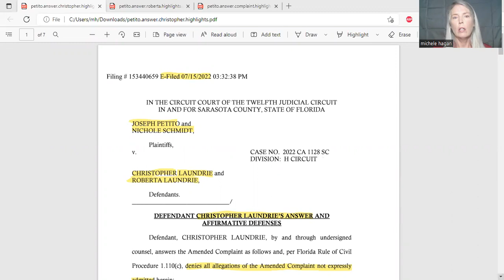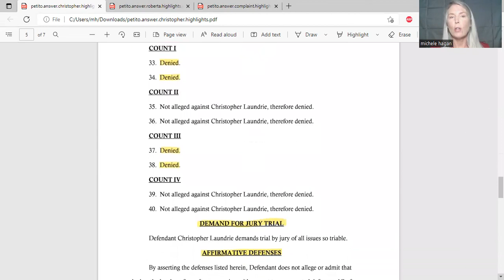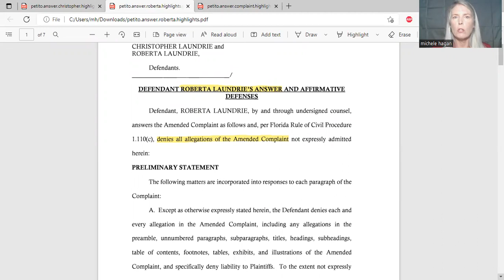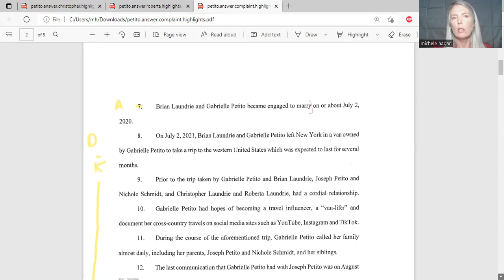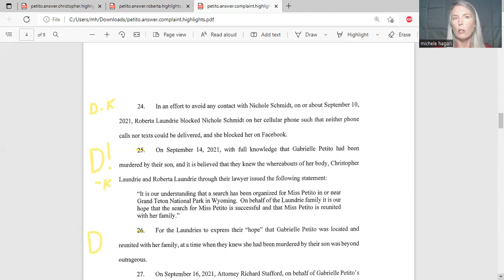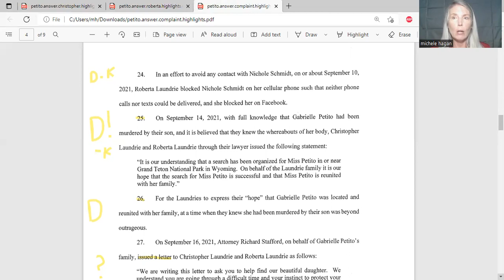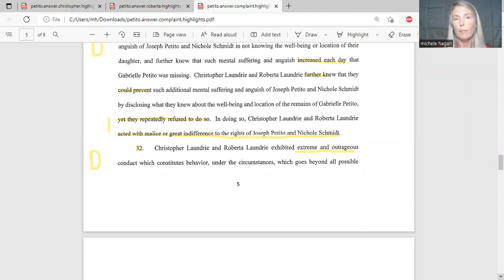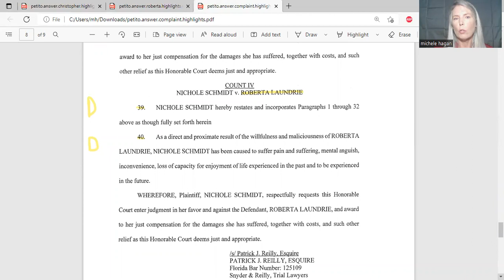Brian Laundries Parents Deny Knew Brian Killed Gabby Petito, Deny Assisted Brian & Blame Others!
Laundries Respond (Answer) to Gabby Petito parents emotional distress lawsuit. Laundries deny they knew Brian Laundrie killed Gabby Petito, deny assist Brian to leave country, deny knowledge of attorney statement to press, blame others and more with Legal Analyst & Attorney Michele Hagan.

Gabby Petito parents, Joseph Petito and Nichole Schmidt, are suing Brian Laundries parents for intentional infliction of emotional distress for withholding information and issuing a statement thru they attorney that gave them false hope regarding their daughter Gabby (Gabrielle) Petito. Christopher Laundrie and Roberts Laundrie have filed a motion to dismiss the lawsuit which Judge has now denied.

This video is for informational and educational purposes and does not constitute legal advice.

What's your analysis? This video is simply my opinion.